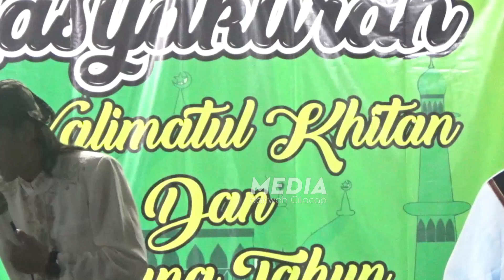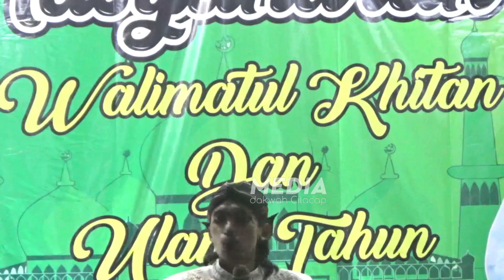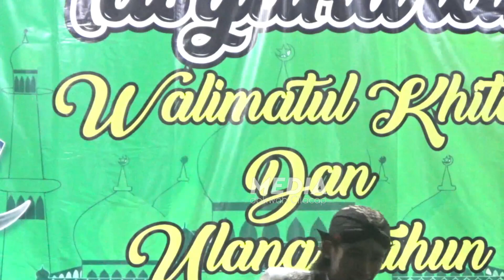istri Sholehah yang mengijinkan suaminya nikah lagi | Ki dalang ulinnuha | Ulin Nuha terbaru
istri Sholehah yang mengijinkan suaminya nikah lagi | Ki dalang ulinnuha | Ulin Nuha terbaru pengajian umum Ki dalang ulinnuha terbaru istri Sholehah yang mengijinkan suaminya nikah lagi | Ki dalang ulinnuha | Ulin Nuha terbaru